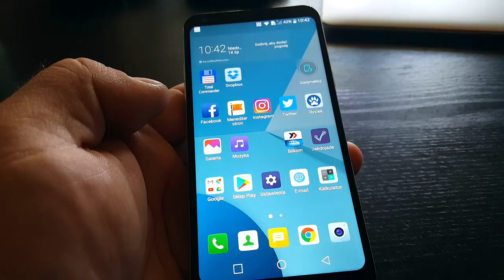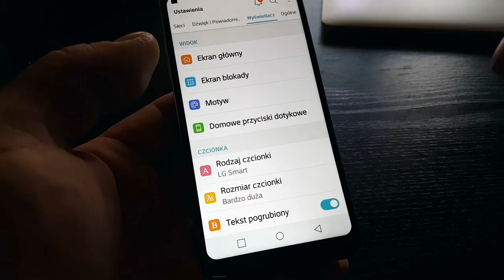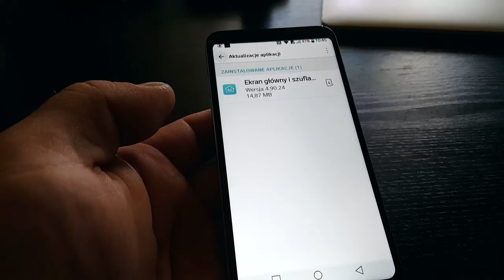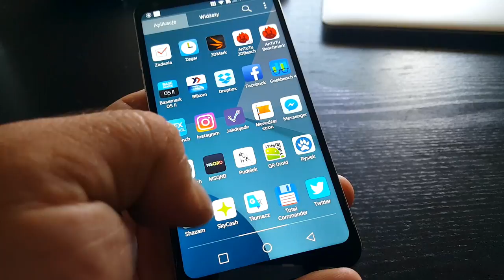LG Q6 - pierwsze wrażenia, czyli mini wideorecenzja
Lato w pełni, a do naszej redakcji zawitał świeżutki LG Q6. Wiem, że telefon ten budzi wśród was spore zainteresowanie, dlatego postanowiłem podzielić się z wami moimi pierwszymi wrażeniami.

LG Q6 użytkuję dopiero kilkanaście godzin, zatem nie możemy mówić o recenzowaniu go. Przedstawiam wam po prostu zbiór moich pierwszych wrażeń, przegląd podstawowych, najbardziej rzucających się w oczy cech telefonu, tego, co najbardziej zapada w pamięć przy pierwszym kontakcie. Wybaczcie - nie będzie ani słowa o wydajności akumulatora, o zachowaniu się telefonu pod obciążeniem, nie będę rozwodził się na temat zdjęć. Na to jest jeszcze za wcześnie i o tym opowiem za ok. 3 tygodnie, już we właściwej recenzji.

LINKI:
- LG Q6, Q6+ i Q6 Alpha zaprezentowane oficjalnie